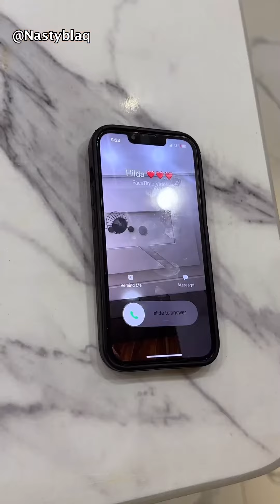YOLO SEASON 7 - EPISODE 6 - NASTY BLAQ